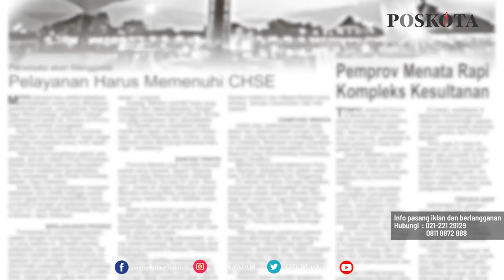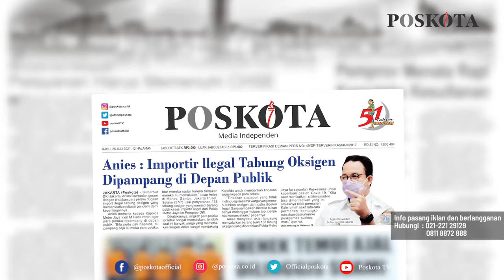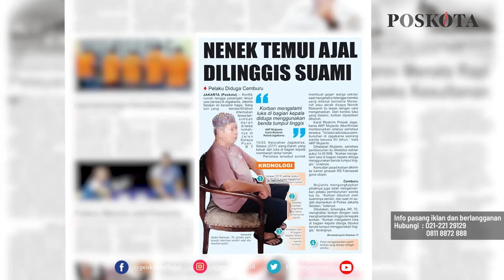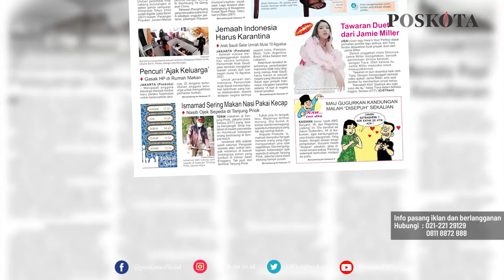HEADLINE HARIAN POSKOTA EDISI RABU 28 JULI 2021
Harian Poskota menyajikan beberapa topik menarik di antaranya Gubernur DKI, Anies minta pelaku importir ilegal tabung oksigen dipampang wajahnya di publik, seorang nenek tewas dilinggis suaminya di Jagakarsa, nasib ojek sepeda di Tanjung Priok, Jakarta Utara tergerus zaman.